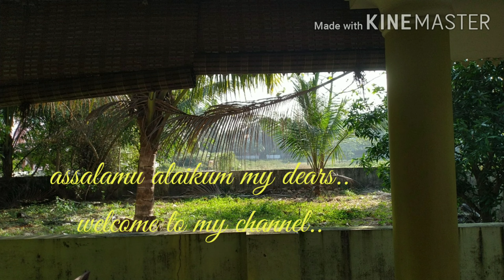What can u see on my cam..on the day..(ep:33)shihzhail5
Eclipse on the cam/26th dec/2019..@pkd